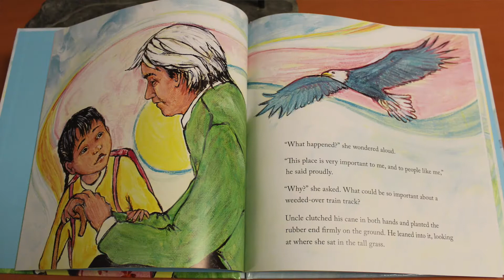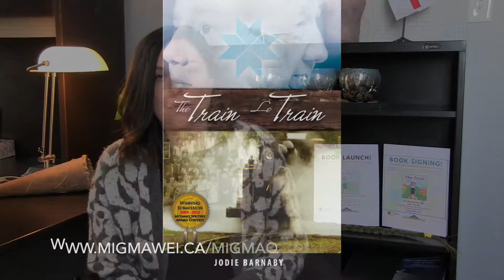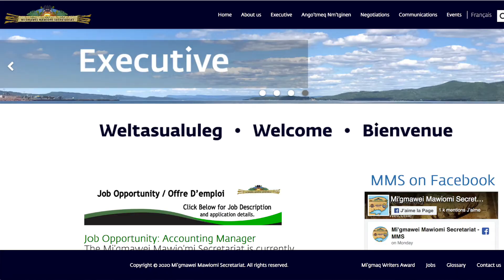Jodie Callaghan (Barnaby) on Inspiration/Encouragement for the Mi'gmaq Writers Award contest.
Author Jodie Callaghan (Barnaby) shares on inspiration for her Award-winning book "The Train" and being encouraged to enter it into the Mi'gmaq Writers Award contest.  Her story has since been published nationally as a pictorial book by Second Story Press.